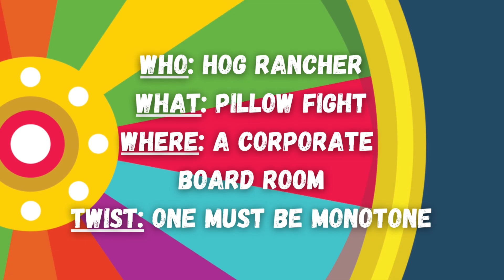Spinprov | A Hog-Ranch-Corporate-Pillow Fight | Episode 3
The Dinner Guests accomplish many things in this skit.  They managed to incorporate every catch into the skit, make everyone laugh, and also let the audience help with the comedy!  Those 'Hogs' sure did help.